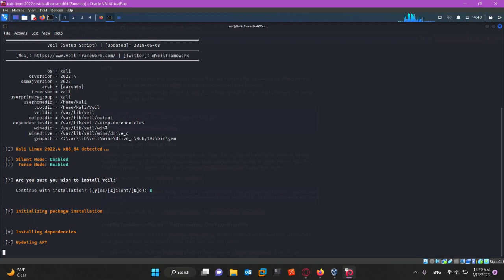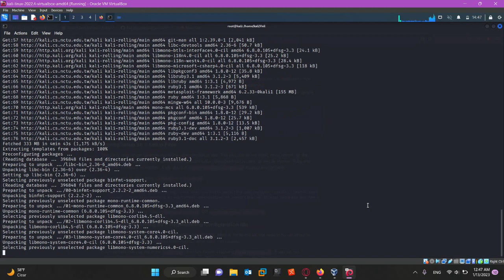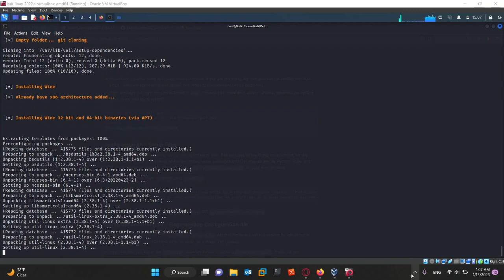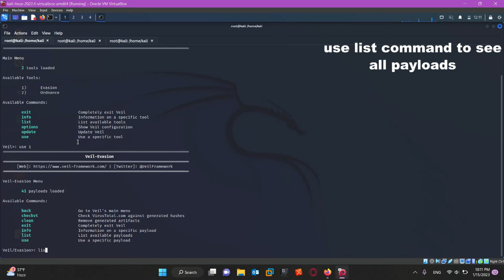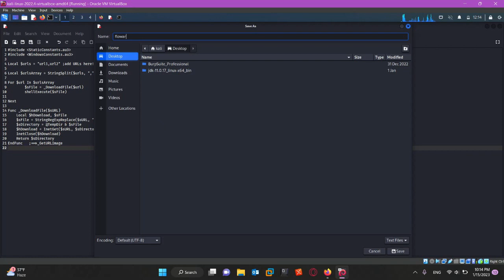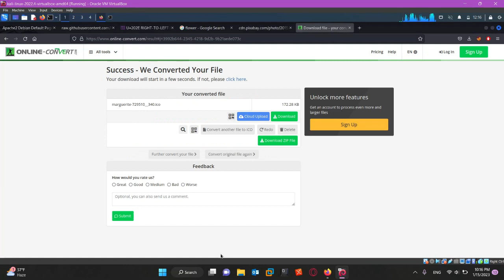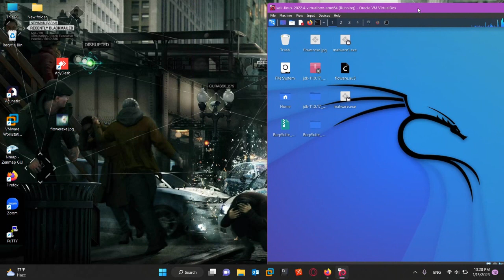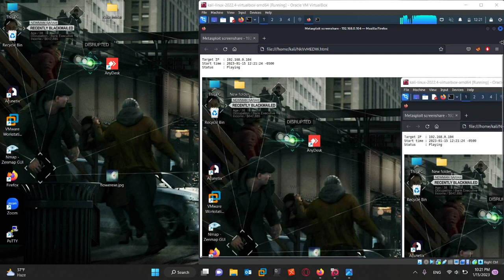Steganographic Malware(Hide Malware in Image)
Steganography is the practice of concealing a file, message, image, or video within another file, message, image, video or network traffic. This type of malware operates by building a steganographic system to hide malicious data within its resources and then extracts and executes them dynamically.